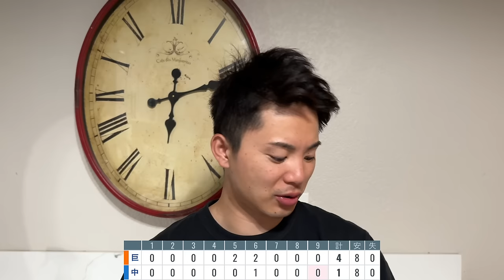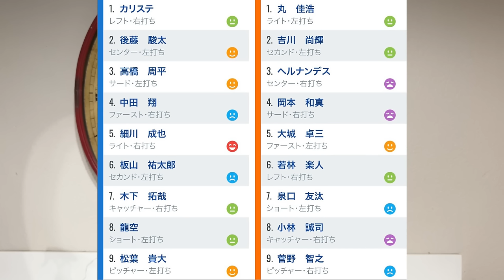【7/21 中日-巨人】『今日のMVPは若林‼︎影のMVPは2人いる‼︎』巨人5年振り首位ターン‼︎